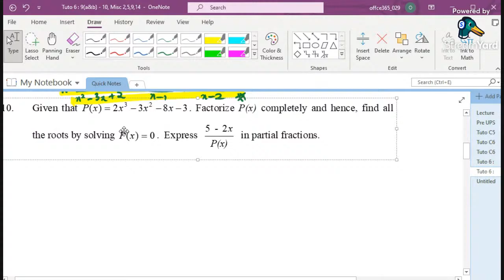AM015 3.10.21 Sunday 8am